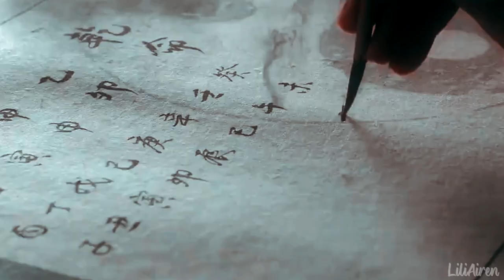Game Of Survival | Lee Seung Gi [Mix]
Lee Seung Gi's dramas and movies mix

Song : Game Of Survival by Ruelle
Coloring : Teenage in Love
Software used : Sony Vegas 17